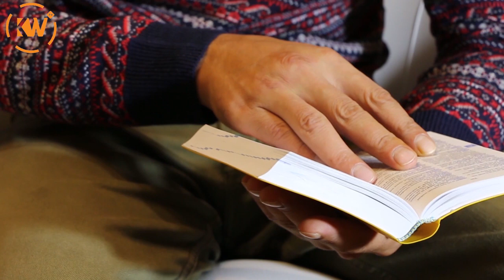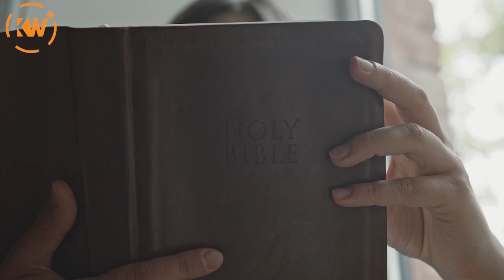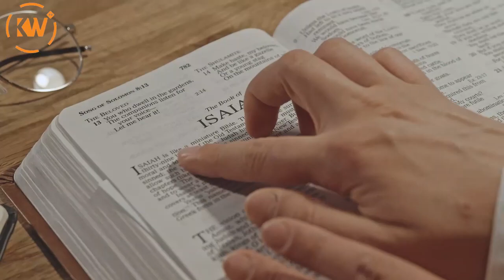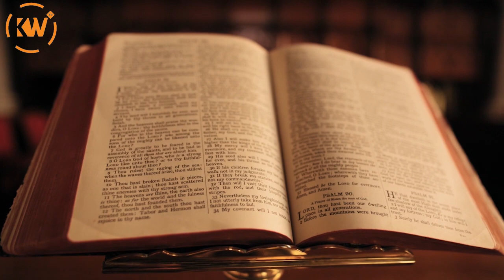EVRY MAN /FATHER MUST KNOW THIS SCRIPTURE - Apostle Joshua Selman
This is a cut out clip from the sermon "spiritual growth"

To download other Apostle Joshua Selman's messages, kindly visit Koinonia's official

The minister of the Gospel who preached this sermon is Apostle Joshua Selman. Apostle Joshua Selman is the founder of ENI (Eternity Network International). It's an apostolic ministry committed to replicating the fullness of God’s life on earth.

For more info on Apostle Joshua Selman and koinonia: Official Koinonia Contacts: and (Public Relations Department) (Protocol Department) (Finance Department)

We bring you news and events happening in the body of Christ,  follow our media platforms Facebook👇